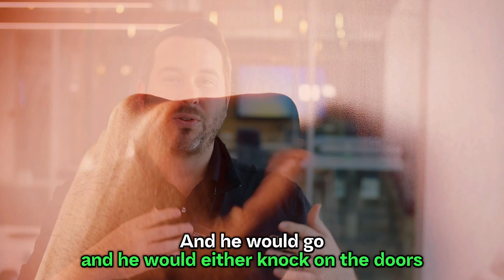Best Dad Ever Teaches Me About CRE Value Add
I had the greatest dad in the entire world. One of his best lessons was about “Value Add” real estate.

Watch the below video to hear the entire lesson and some parenting advice you will thank me for in 20 years.